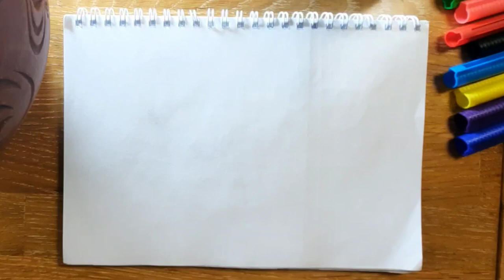Drawing, Coloring and Coloring Bride and Groom for Kids and Toddlers_Children's Art